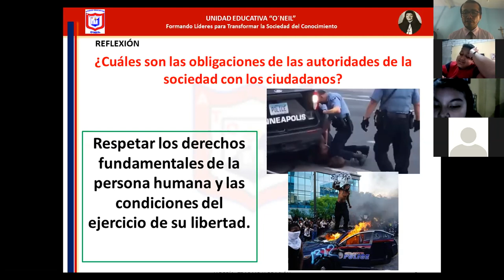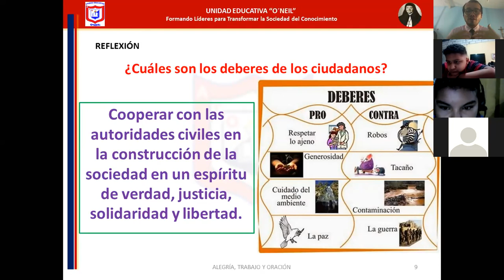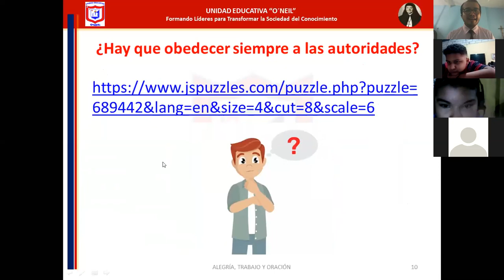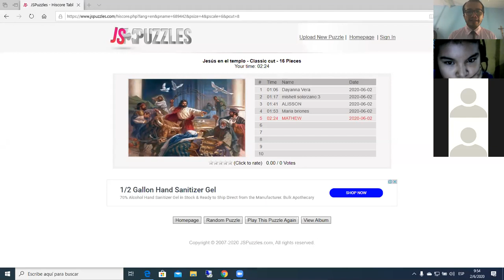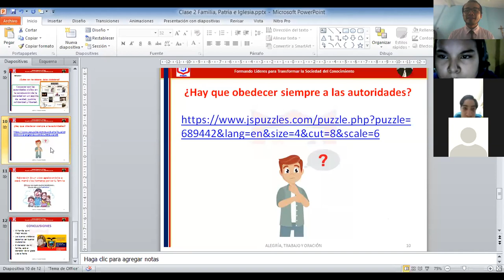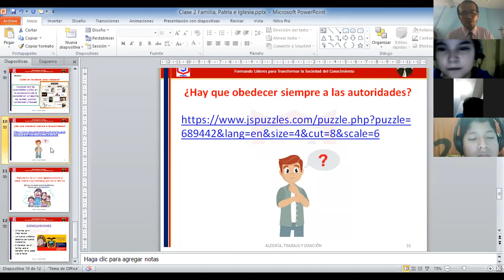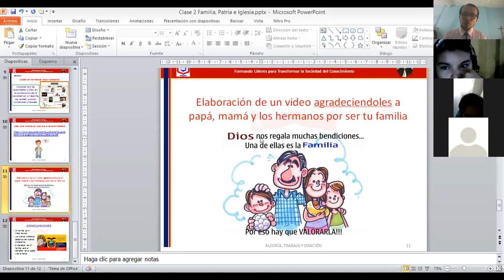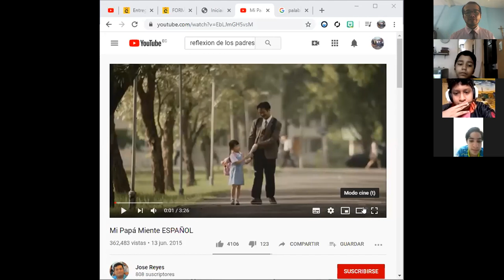9 A - FORMACIÓN CRISTIANA - Tema 2 - II PARTE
TEMA 2: Familia, Patria e Iglesia.